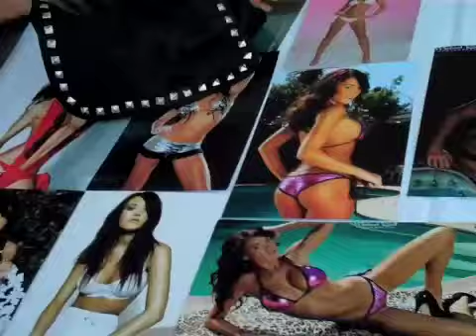Remix Miami Model Lounge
A little behind the scenes clip of me and the other Remix Miami models at the Model Lounge. It was sooo hot outside omg! It was a good event though regardless :)
Catch us at the next Remix car show!